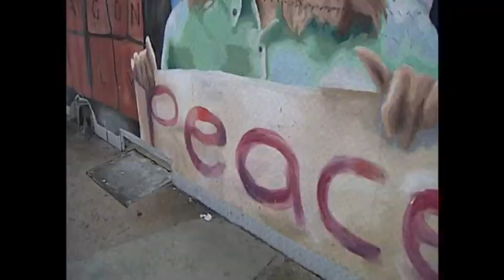(NEWS REAL) Moving City